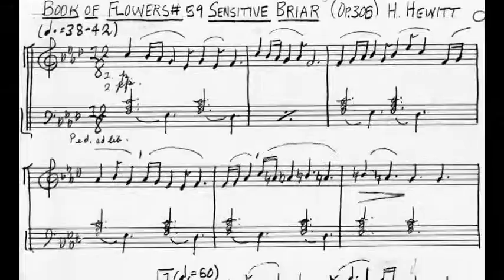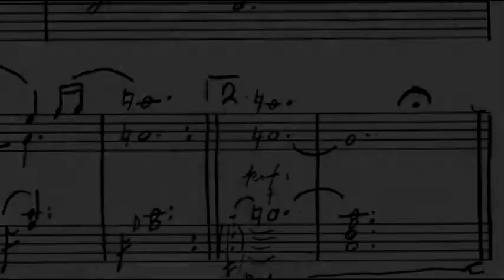Harry Hewitt "The Book of Flowers" - #59 "Sensitive Briar" Zoya Zarukin, Yamaha electronic piano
Harry Hewitt "The Book of Flowers" - #59 "Sensitive Briar" Zoya Zarukin, Yamaha electronic piano. Recorded September 17, 1995

Zoya and Pavel Zarukin are professional pianists, presenting series of thematic recitals, giving lessons, premiering works by contemporary composers, recording CD albums, composing, transcribing and arranging, entertaining at all levels of joyous or somber occasions, corporate events and private gatherings. Follow the links below to contact and know more.

Albums and mp3s